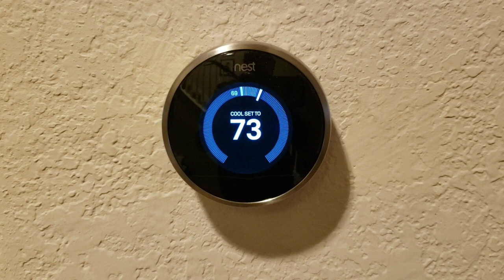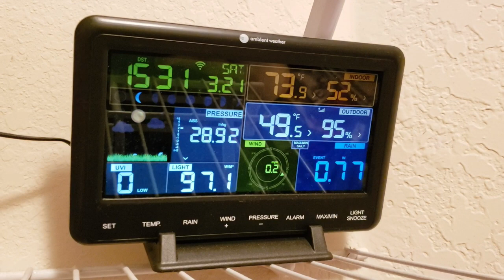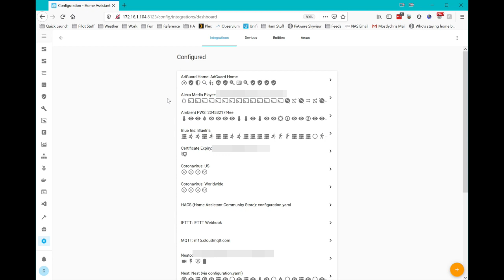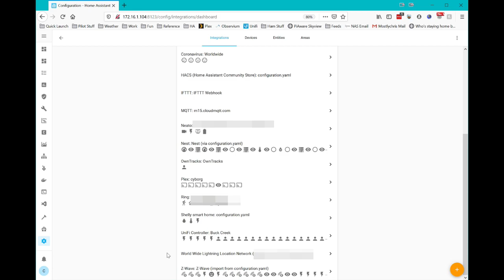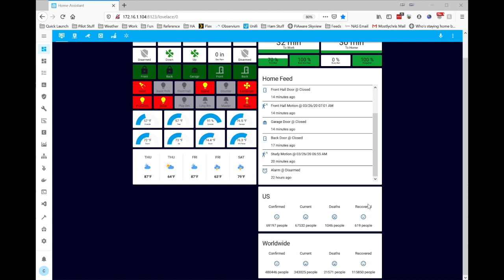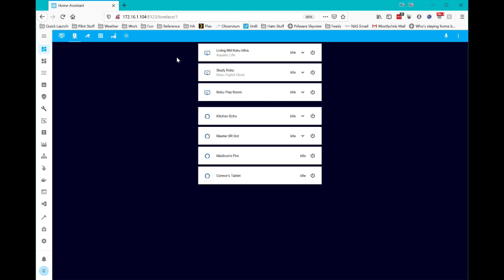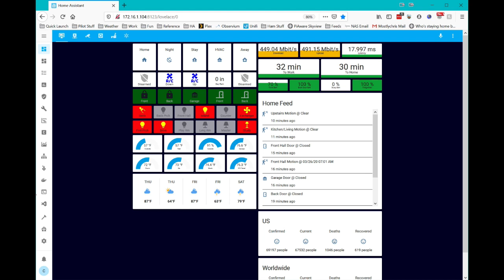My Personal Home Assistant Setup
We take a brief look at parts of my home assistant setup. I show you some hardware I use as well as a sample of my dashboard and integrations.

Mostlychris
24165 IH-10 West